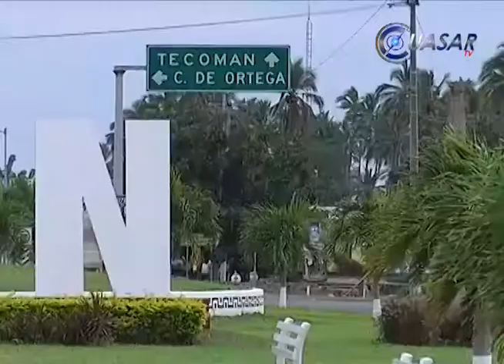El 27 de febrero llegará a Michoacán migrante asesinado en Whashington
Luego de la odisea que han enfrentado sus familiares durante 15 días, finalmente el cuerpo del migrante Antonio Zambrano Montés llegará a Michoacán, su tierra natal, el próximo viernes 27 de febrero, informó Guadalupe García Cortés coordinadora de políticas públicas y programas transversales de la secretaría del migrante…